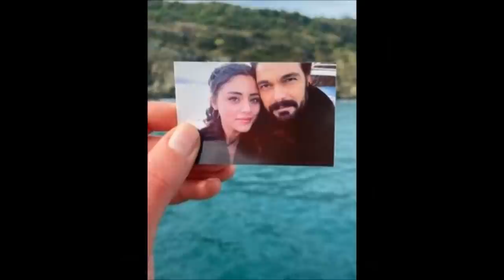Afirmația că Sıla este și în trailerul filmului lui Halil İbrahim și-a făcut fericiți fanii